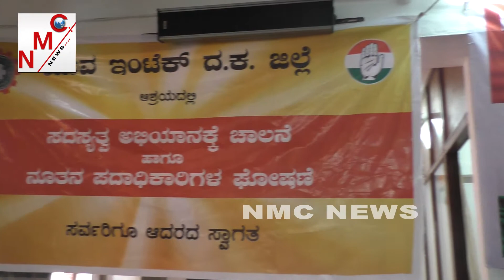ದ.ಕ ಜಿಲ್ಲಾ ಇಂಟಕ್ನ ಯುವ ಘಟಕದ ನೂತನ ಪದಾಧಿಕಾರಿಗಳ ಘೋಷಣೆ ಮತ್ತು ಸದಸ್ಯತ್ವ ಅಭಿಯಾನ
ಮಂಗಳೂರು:ದ.ಕ ಜಿಲ್ಲಾ ಇಂಟಕ್ನ ಯುವ ಘಟಕದ ನೂತನ ಪದಾಧಿಕಾರಿಗಳ ಘೋಷಣೆ ಮತ್ತು ಸದಸ್ಯತ್ವ ಅಭಿಯಾನಕ್ಕೆ ಚಾಲನೆ ನೀಡುವ ಸಲುವಾಗಿ ಮಂಗಳೂರಿನಲ್ಲಿರುವ ಇಂಟಕ್ ಕಛೇರಿಯಲ್ಲಿ  ನಡೆದಂತಹ ಕಾರ್ಯಕ್ರಮದಲ್ಲಿ ದ.ಕ ಜಿಲ್ಲಾ ಯುವ ಕಾಂಗ್ರೆಸ್ ಉಪಾಧ್ಯಕ್ಷ ಲುಕ್ಮಾನ್ ಮಾತನಾಡುತ್ತಿರುವುದು. ಈ ಕಾರ್ಯಕ್ರಮದಲ್ಲಿ ಇಂಟಕ್ನ ರಾಜ್ಯಾಧ್ಯಕ್ಷರಾದ ರಾಕೇಶ್ ಮಲ್ಲಿಯವರು, ಜಿಲ್ಲಾಧ್ಯಕ್ಷರಾದ ಮನೋಹರ್ ಶೆಟ್ಟಿ, ಜಿಲ್ಲಾ ಇಂಟಕ್ನ ಕಾನೂನು ಸಲಹೆಗಾರರಾಗಿರುವ ದಿನಕರ್ ಶೆಟ್ಟಿ ಮತ್ತು ಯುವ ಇಂಟಕ್ನ ನೂತನ ಪದಾಧಿಕಾರಿಗಳು ಉಪಸ್ಥಿತರಿದ್ದರು.